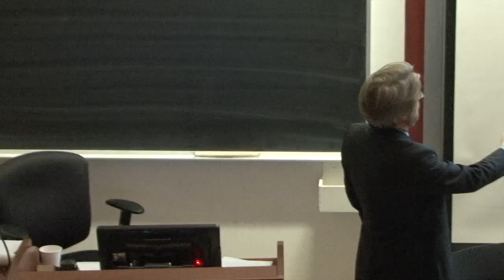Plenary I: Moving ecologies (part 1)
CASCA/IUAES2017 World Anthropology Congress, Ottawa, Canada, 2017. Venue: University of Ottawa

Plenary I: Moving ecologies

Speakers: Perig Pitrou (CNRS/LAS), Genese Sodikoff (Rutgers University), Nastassja Martin (University of Aberdeen), Fabien Clouette (Université Paris 8)

Organiser: David Jaclin (University of Ottawa)

We gratefully acknowledge the support of University of Ottawa, Heritage Canada, DIALOG, and SSHRC in supporting the interpretation and filming of this event.